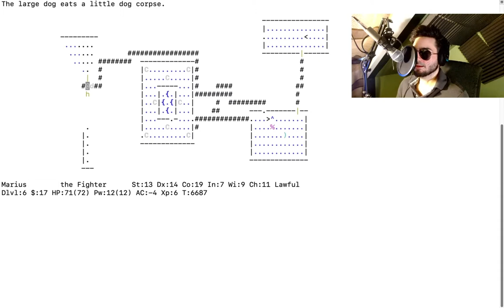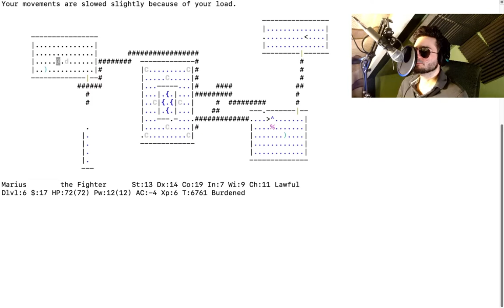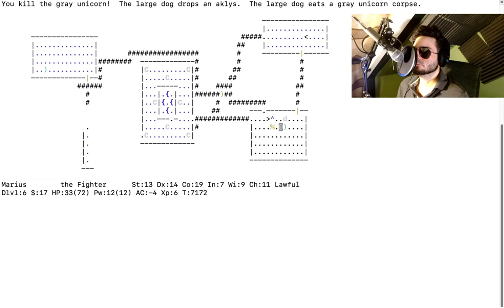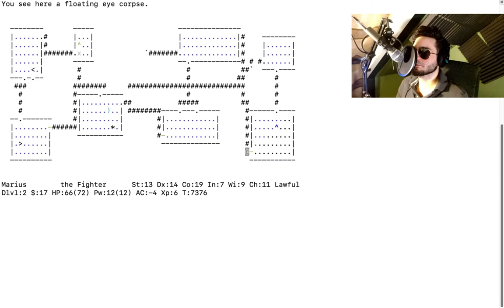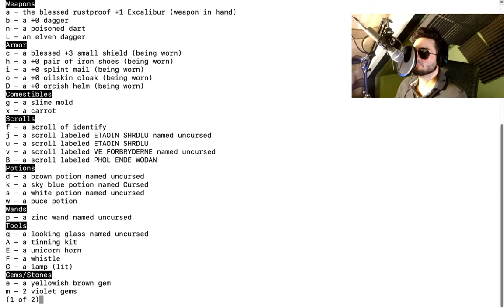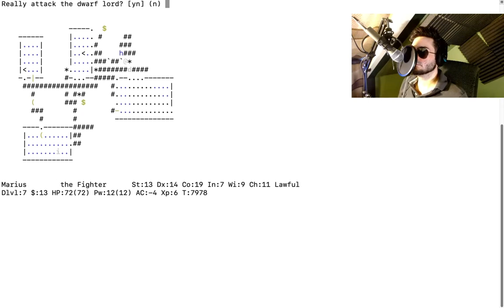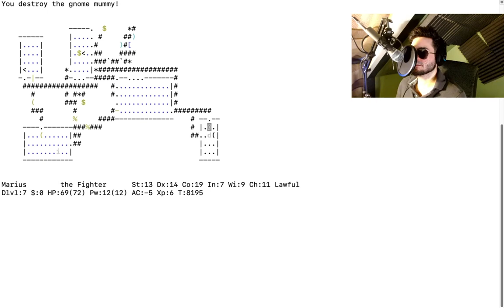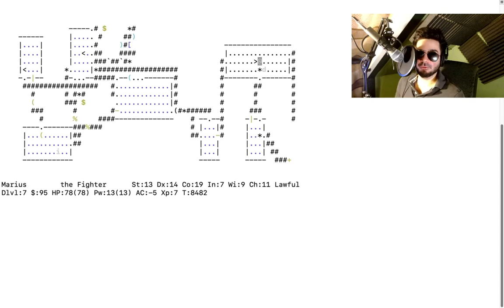I teach my friend how to play NetHack - Episode 5 - Leper Gnome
Join Marius in teaching René the wonders of the ASCII rogue-like NetHack. You will learn how to check for traps, drink from fountains, test wands, kill enemies and all sorts of other fabulous things. With master guide Marius anything is possible!

NetHack was first released over 30 years ago and is still being maintained today! The open source fantasy roguelike lets you explore vast dungeons in search of adventure, treasure and glory. One of the OG dungeon crawlers it features permadeath, procedural-generated dungeons and almost uncountable ways to interact with the world. Seriously. There are separate buttons for drinking and eating! It also features a good amount of humor compared to other games of the era like the original Rogue (hence the name rogue-like!).

As for HeMakesMePlay, we are a gaming channel focused on slow-paced gameplay to facilitate extensive descriptions and reading out loud for the benefit of Marius, who is blind. Since we all enjoy discussions on strategy and game design, they make frequent appearances in our videos.

If you got feedback or want to question Marius status as NetHack master guide, feel free to write us a comment! We love those.

Last but not least we are on Twitter: Twitter.com/makes_play